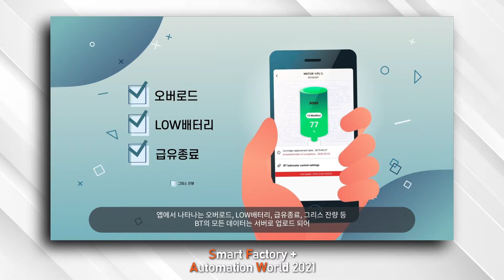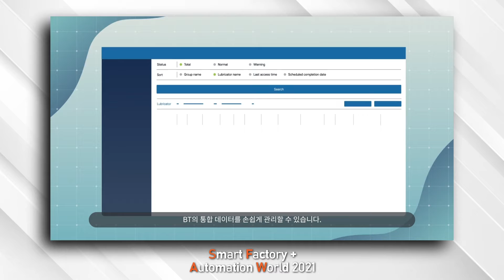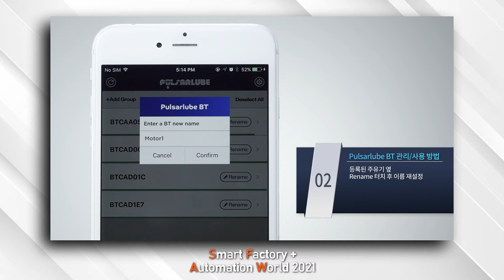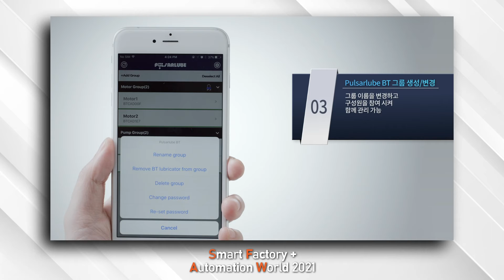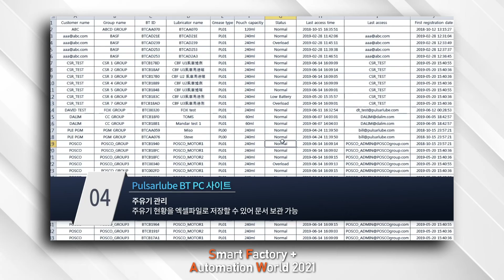Pulsarlube BT 언박싱 | Smart Factory + Automation World 2021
Smart Factory + Automation World 2021 참가기업인
(주)KLT의 자동 윤활 관리솔루션

Pulsarlube BT (블루투스 자동 그리스 주유기)를 만나보세요.

9월, SF+AW 2021에서
실제로 만나보실 수 있습니다.